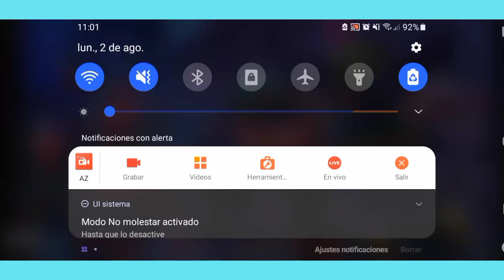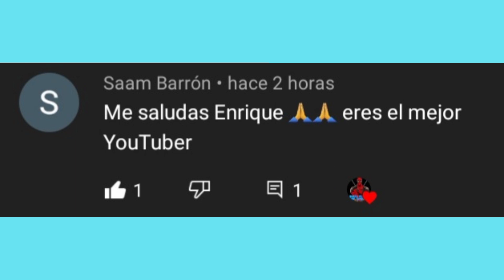ENRIQUE FORT Y ANTHONY UNIDOS🤝